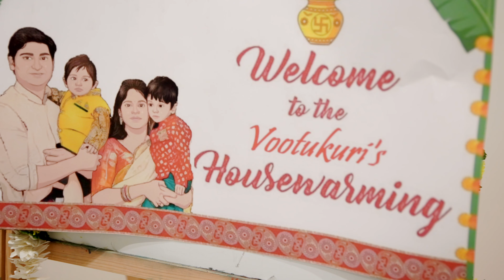Nisha and Ravi Housewarming - 4K, Naperville, IL, USA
Housewarming ceremony in Naperville city of IL, USA